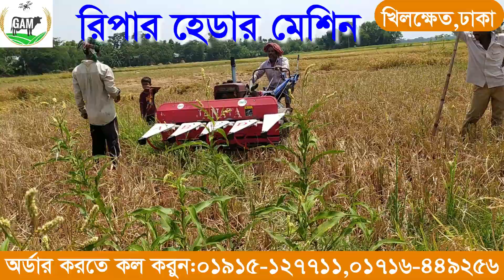পাওয়ার টিলার দিয়ে ধান কাটছেন গোপালগঞ্জের শুভির ভাই/Ripper Header Machine#Agro Machinery DB#Tips 2020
কৃষিতে প্রযুক্তির ছোঁয়া !!
ধান কাটুন সহজে,অল্প সময়ে এবং সীমিত খরচে।
চায়না থেকে আমদানিকৃত।
ধান কাটার এই অত্যাধুনিক এবং সহজ মেশিনটি এখন চাইলে নিতে পারেন।
বিক্রয় করা হচ্ছে সারা বাংলাদেশে।

অর্ডার করার জন্য অবশ্যই পরিবহন খরচ বা এর সমমান সর্বনিম্ন ২০০০/= টাকা ব্যাংক, বিকাশ অগ্রিম দিতে হবে।

বাংলাদেশের যে কোন প্রান্তে করতোয়া,ও সুন্দরবন কুরিয়ার সার্ভিসের মাধ্যমে প্রোডাক্ট দিয়ে থাকি. আপনারা যারা আগ্রহী ক্রেতা তারা যোগাযোগ করবেন।

অফিস :
খ-৩২/৪/১,তাম্মাম ভিলা(২য় তলা),বেপারীপাড়া, খিলক্ষেত, ঢাকা -১২২৯।
মোবা: +৮৮০১৯১৫-১২৭৭১১( imo+ WhatsApp + Viber+ Wechat) , +৮৮০১৭১৬-৪৪৯২৫৬ ।